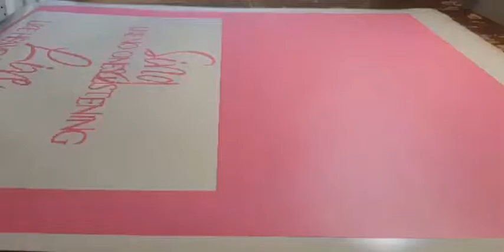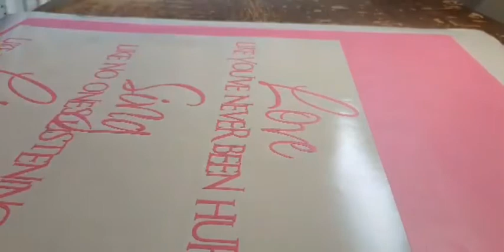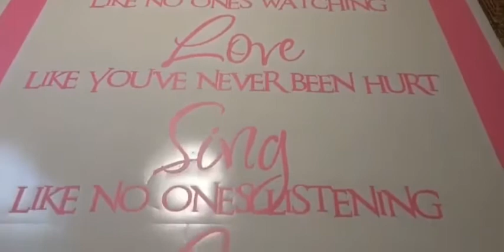dance like no ones watching wall decals by beybs life in the us